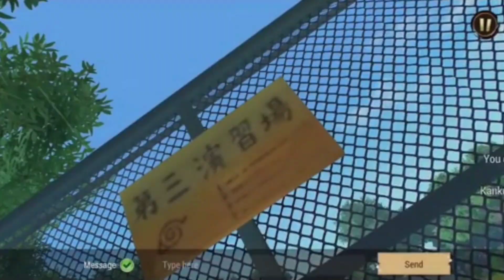MELHORES MEMES ANIME DE DEMON SLAYER - KIMETSU NO YAIBA #3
Eai otakus,tudo bem com voces?Bom nesse video eu trouxe varios memes de kimetsu no yaiba em imagens para vocês,  memes do anime , demon slayer,  kimetsu no yaiba , contém memes do tanjirina, inosuke,  zenitsu , nezuko , muzan, entre outros personagens do anime , os memes são bem engraçados do anime espero que gostem do que verão,  memes de kimetsu no yaiba memes em imagens anime...

   Se vcs quizerem mais memes de Naruto,Kimetsu No Yaiba,Boku no Hero apenas comentarem aqui em baixo ok? Tenho uma boa noticia!! Estamos perto de bater os meus primeiros 1.000 inscritos no canal,e assim eu vou conseguir a aba *comunidade*,que vai ser onde eu vou me comunicar com voces quase todos os dias,avisando quando tiver videos novos e estarei fazendo varias enquetes tambem,e dando sugestoes de videos que voces otakus poderam escolher e o mais votado sera o escolhido.Estarei mandando memes de Animes tambem na aba *comunidade*.
     Agora vou contar um pouco sobre mim : Eu tenho 15 anos,sou otaku e gamer e amo ver animes de romance e aventura.O anime que me trouxe para o mundo Otaku foi o Dragon Ball e o seu? Um dos animes que eu mais gostei foi o Captain Tsubasa,Dragon Ball,Naruto,Kiss X Sis e diversos outros. No final do ano de 2020 eu decidi criar um canal de Memes De Animes porque era algo que eu gostava muito,e ainda gosto. Eu tento trazer os videos com muito amor e dediçao para os otakus que me assistem :D

  De acordo que o canal for crescendo,as playlists iram aumentar.Entao nao perca tempo e ja divulga o canal para seu amigo otaku,que ama ver memes de animes como voce.Link das playlist ⬇️ Tenho certeza que vai gostar dos memes escolhidos!!.

Caso voce tenha tempo de sobra,e ainda nao viu os videos que eu ja publiquei aqui no canal,eu fiz varios videos que sao compilados de memes que eu ja postei aqui no canal,contendo memes de Naruto,Nagatoro - San,Boku no Hero,e de milhares de outros animes e mangas.Tenho certeza que voce vai curtir :D

Tenho certeza que voce otaku quer ver ainda memes dos seus animes favoritos né? Por isso eu fiz parcerias com canais que faz o mesmo conteudo que os meus,e recomendo muito que voces assistam,porque eles realmente fazem um otimo trabalho.Eles se esforçam muito para pegar os mais engraçados memes de animes que conseguimos encontrar no,Instagram,Facebook,Ifuuny e diversos outras plataformas⬇️

O canal do Productions Memes TM Oficial contem diversos videos de memes sobre animes,e algo diferente no canal dele é que eles fazem Memes De Cantadas de Anime,algo que nao se encontra muito facil no Youtube,e o canal deles sao de Memes de Animes Variados.

O canal do Kaito Memes contem varios Memes de Anime que tenho certeza que voce vai gostar,eu ja fiz ate participaçao em um dos videos dele,por isso é muito  importante voce dar uma passada la,tenho certeza que voce vai gostar :D

O canal do Natsuu Memes contem tambem diversos Memes de Animes que tenho certeza que voce ainda nao viu em lugar nenhum.Ele fez um video de 1 hora de memes de animes para otakus contendo diversos animes engraçados para voce ver e se divertir.

O canal do Desk Memes contem varios memes engraçados de anime,e o melhor de tudo é que os memes sao narrados com sua voz trazendo uma experiencia melhor ao assistir os videos.E sao videos todos os dias no canal dele,entao conteudo e oque nao falta kk.

O canal do Chong Memes contem varios memes engraçados de animes que podem alegrar seu dia,mesmo ele nao podendo trazer videos todos os dias,ele se esforça para dar o melhor nos videos que ele faz.

Voce quer entrar no grupo do discord? Apenas comente # discord e estarei te enviando um link valido para voce entrar e se divertir com agente,la estaremos mandando memes de animes todos os dias!!.